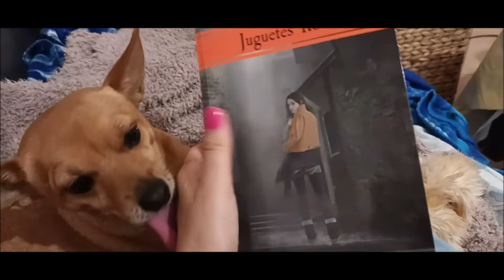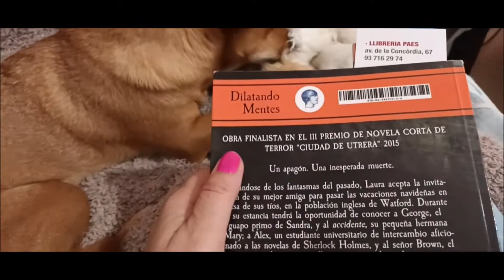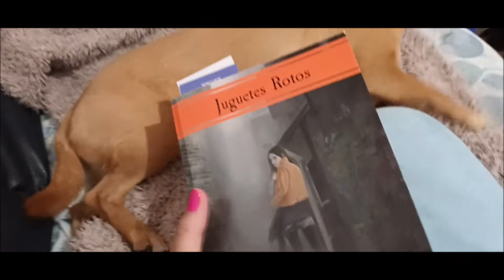Cheeky presenta: "Juguetes rotos" de José A. Bonilla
Hoy nuestra booktuber oficial de "Cuentos oscuros" nos presenta "Juguetes rotos" de José A. Bonilla de la editorial Dilatando mentes. Hoy Cheeky estaba un poco revoltosa y me ha costado hacer el vídeo, pero el libro vale la pena leer, es muy entretenida y dinámica con momentos terroríficos y oscuros que es para no perderse.